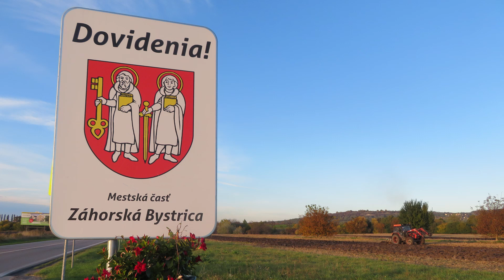1. Zábery na Záhorskú Bystricu